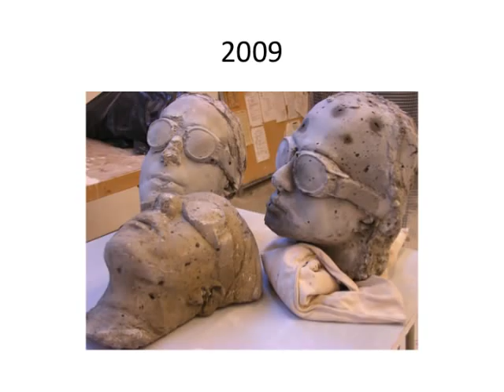Portfolio YorkU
Selection of works completed at York University Visual Arts: Studio (BFA) by Kate Tanos.